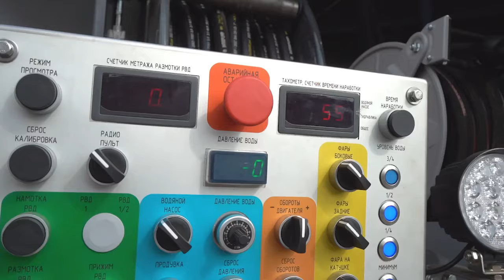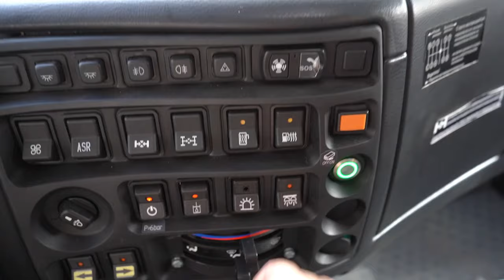Специальную машину для прочистки канализации приобрел Щелковский водоканал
Теперь обеспечить бесперебойную работу водопроводно-канализационных сетей в округе станет проще. Автомобиль уже курсирует по городу